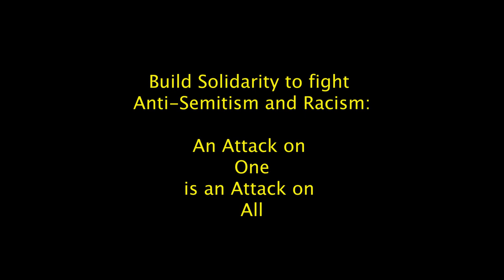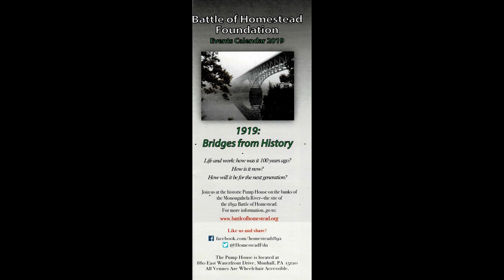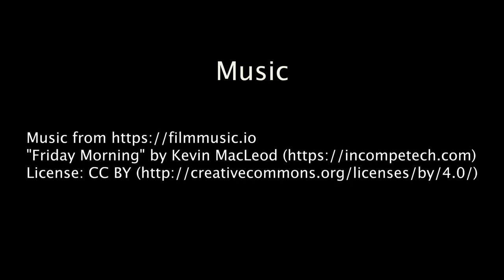Build Solidarity to fight Anti Semitism and Racism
The Tree of Life Massacre of October 2018 has cast an indelible stain on the history of Pittsburgh.  We mark its first anniversary with a discussion by historians and activists reviewing both our country's response to race-bating, hate-mongering, and systematic discrimination. Joe White, Carl Redwood and Steffi Domike lead the panel discussion.